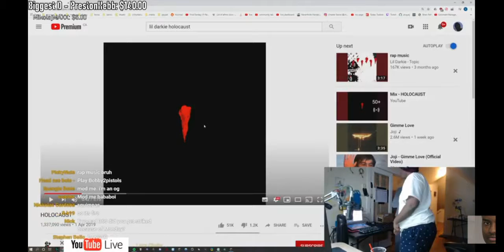Twomad slaps the shit out of Jimin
Bruh, Twomad has saved us during lockdown